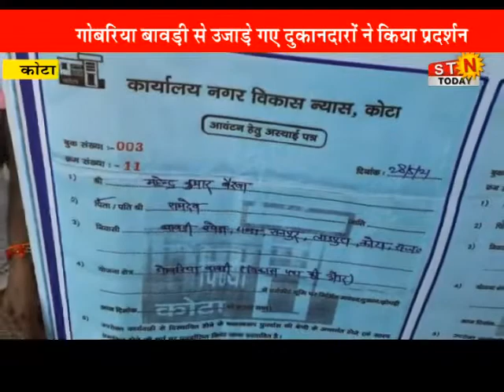06 Sept. 2021 @ news # कोटा - यूआईटी के खिलाफ कलेक्ट्री पर किया प्रदर्शन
06 Sept. 2021 @ news # कोटा - यूआईटी के खिलाफ कलेक्ट्री पर किया प्रदर्शन